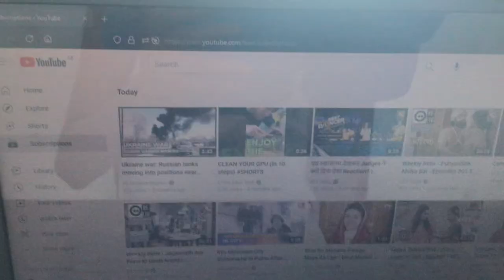This wasted my time l…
It’s because I hit my laptop 3 times.